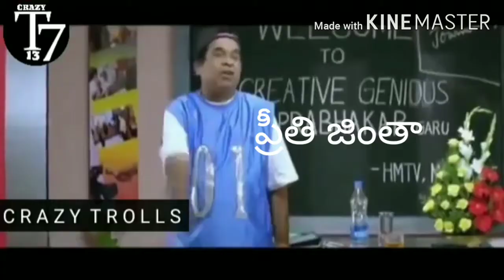Ipl 20-20 ఫన్నీ ట్రోల్ all ఐపీల్ team s!!!👌👌👌👍👍👍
This channal tekan made 100% friendly, entertainment videos uploded..

Telugu ram tech in palakonda
Onumuramarao1996@gmail. Com

I win a $3.00 reward from ClipClaps, copy the text and open ClipClaps to share bonus.